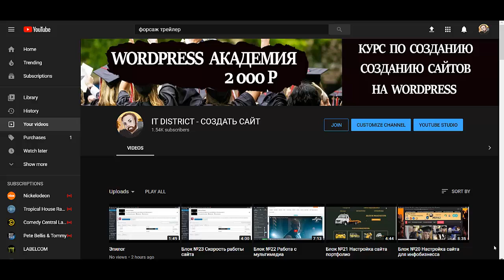Как создать интернет магазин самому бесплатно пошаговая инструкция Создать интернет магазин на word